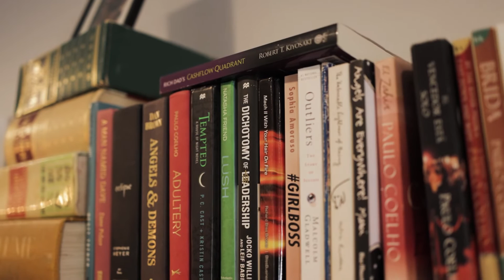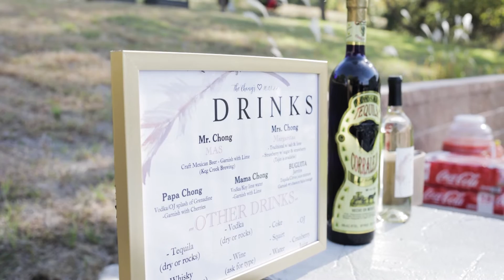The Best Decision I've Ever Made | Jacob + Brisia | Epic Productions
Jacob talks about the best decision he's ever made, and that has lead him and his beloved Brisia to their beautiful wedding day. For more wedding photos and films, check out EpicPhotos.com